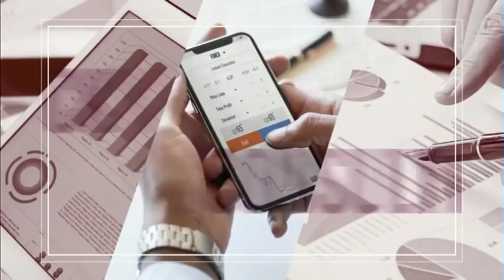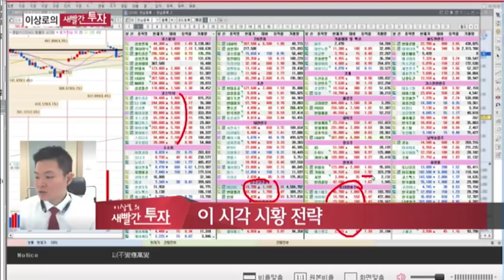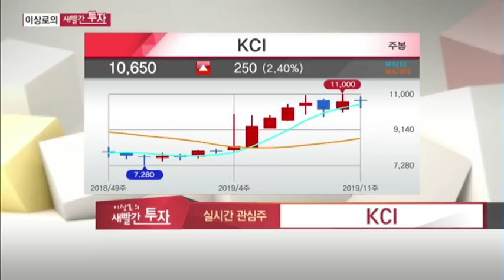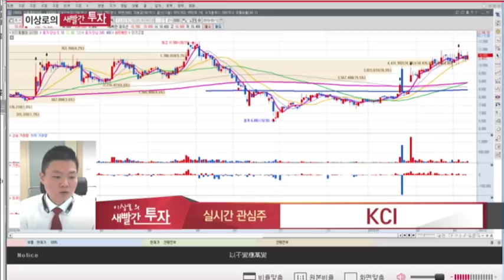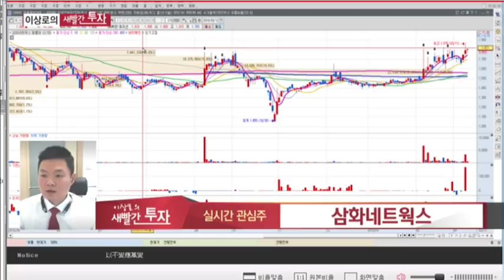MTN 이상로의 새빨간투자 월화 오전10시 10분 주식추천 종목추천 삼화네트웍스, KCI, 열혈사제관련주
AS

삼화네트웍스
KCI